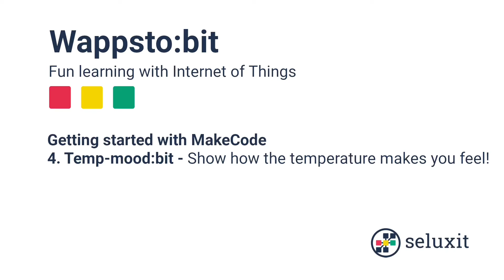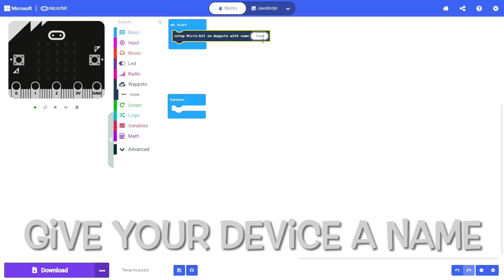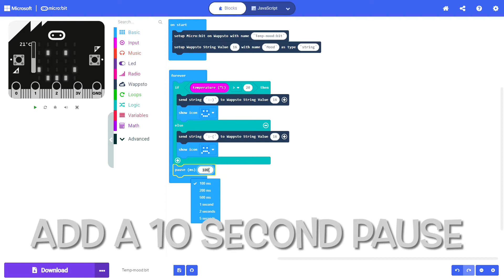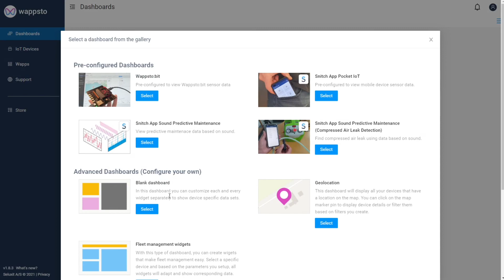Wappsto:bit - Getting Started with MakeCode - Lesson 4 - Temp-mood:bit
Let's make a program with some programming logics! We will let our micro:bit decide and show our mood based on the temperature and keep Wappsto.com and the Wappsto APP updated on our mood as well!